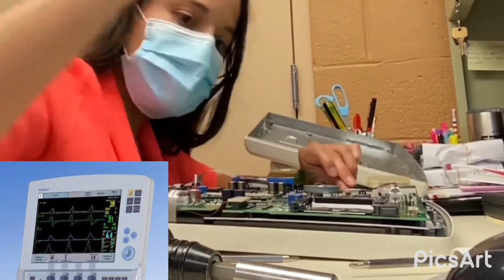Servo-i Touchscreen Not Working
The top of the touchscreen on the Servo-I was not working. Company told me to replace the screen, but here is a better cheaper and quicker solution.